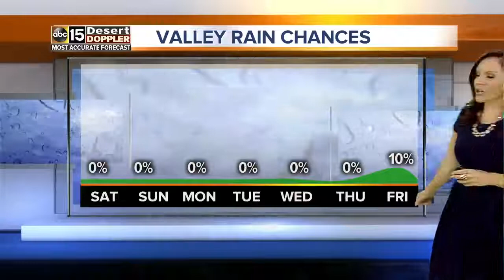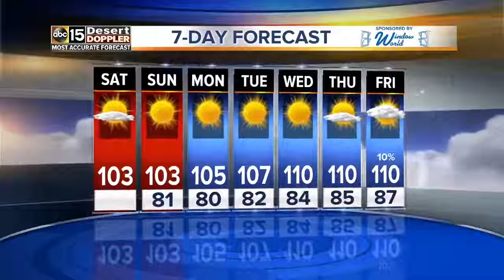Nohelani Graf 2017/08/05 ABC15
Nohelani Graf ABC15 Air date: August 5 2017